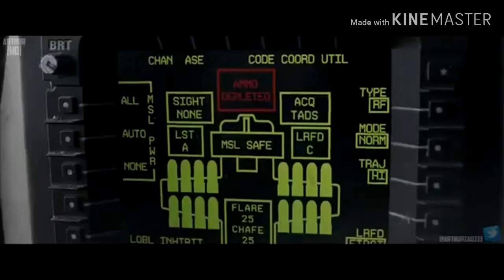Primer video de 2019 (leer descripccion)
Si me tarde soy un poco vago